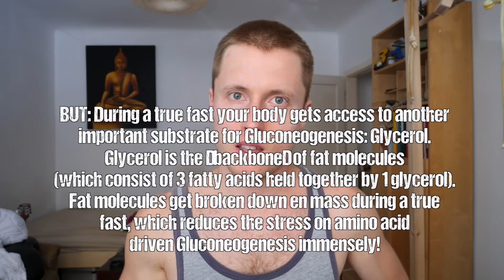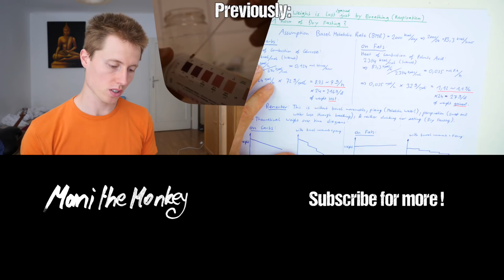"Metabolic Damage" Explained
Does Fasting cause Metabolic Damage? And what the hell is it anyway? Let's see..

Metabolic Damage Explained by Mani the Monkey

Learned something? Got psyched? If you'd wish to give something back you can do so by joining The Tribe , any support is of course highly appreciated.

For those interested in Nutrition:
I wrote a little E-book about my Take on Diet, Health and Weight Loss including a one-week example Meal Plan